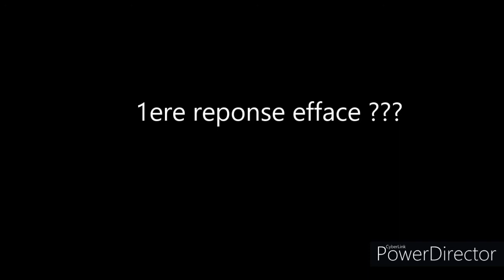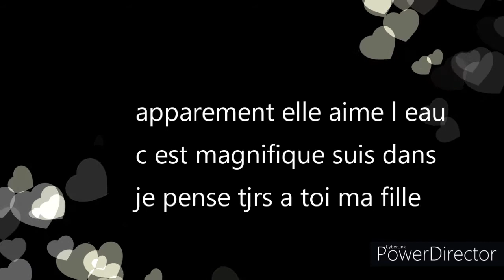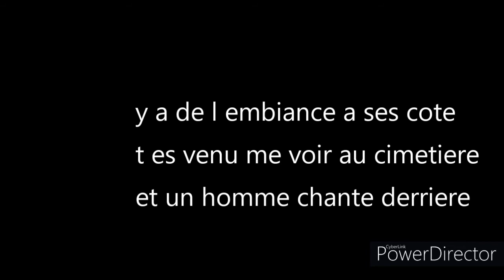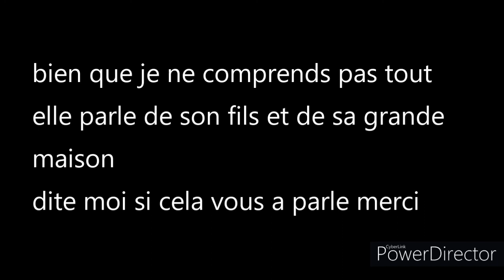maria J£ T'offr£ C£tt£ P£ns££.....💜...☆...★..merci💜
💜bonjour a tous,POUR SASOU  PORTUGAL IL Y A DE L AMBIANCE
AVEC ELLE EN HAUT ELLE AIME L EAU SA CHANTE ET PARLE DE SON FILS ET MAISON TRÈS BELLE RÉPONSE la famille a confirmé